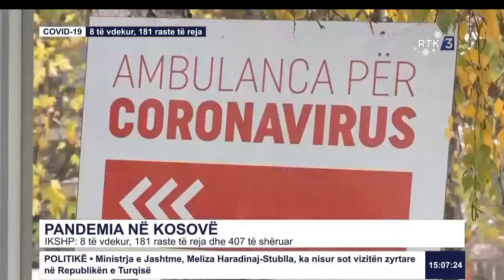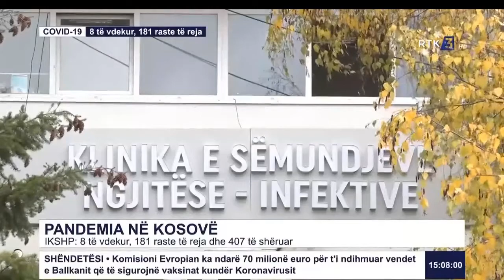RTK3 LAJME 15:00 28.12.2020